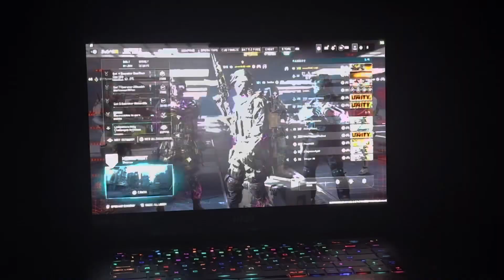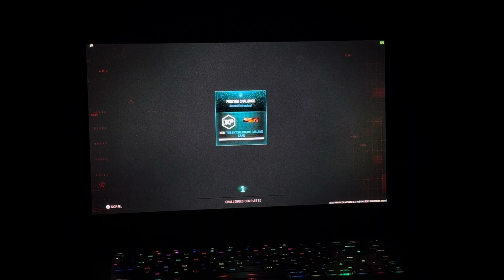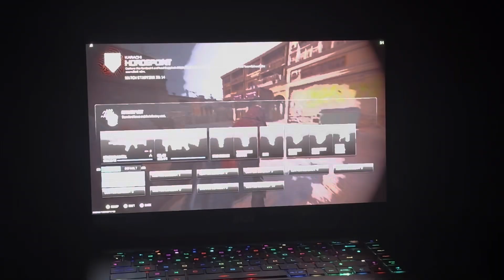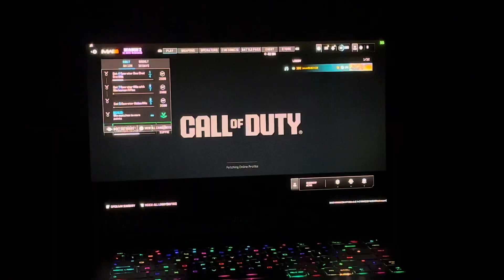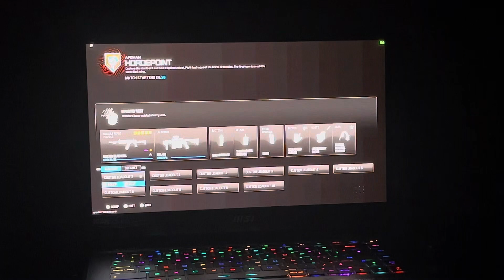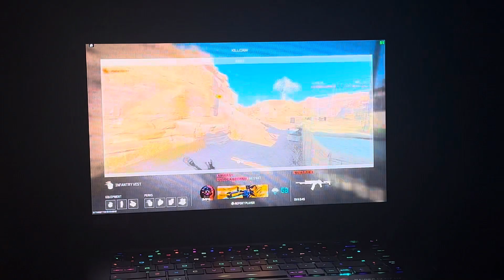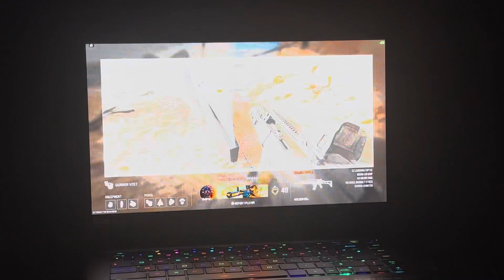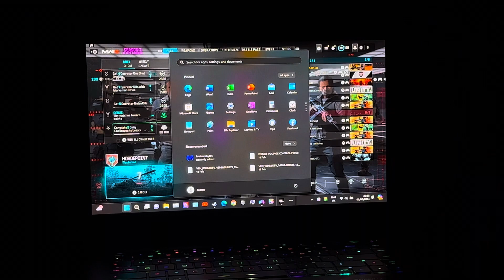Call of Duty 3: Modern Warfare - MSI Afterburner = (1) 1950Mhz = MSI Raider GE 67 HX (Thoughts)